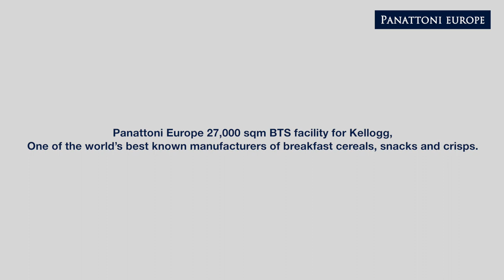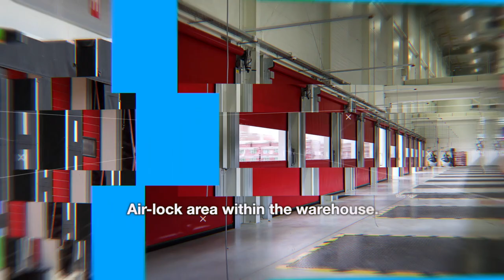BTS for Kellogg Company [Panattoni]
The investment for Kellogg's Company is based in, subzone Kutno of the Łódz special economic zone. Newly built plant is fully Integrated with the company facility located beside.